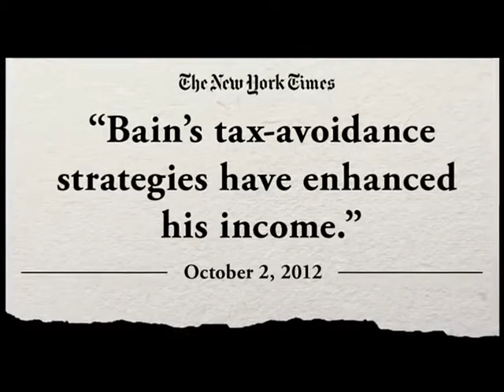Mitt Romney's Offshore Tax Havens